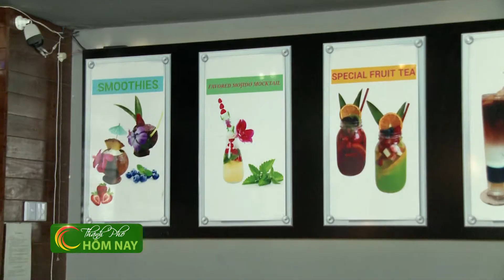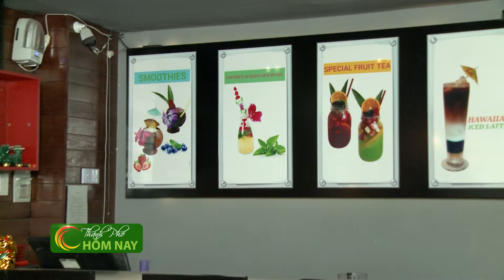Cà phê Hawai - Thành Phố Hôm Nay [HTV9 – 11.09.2014]